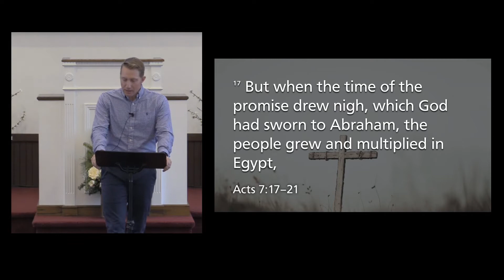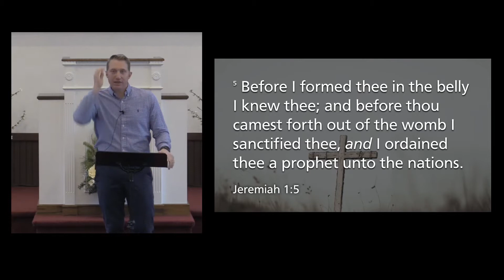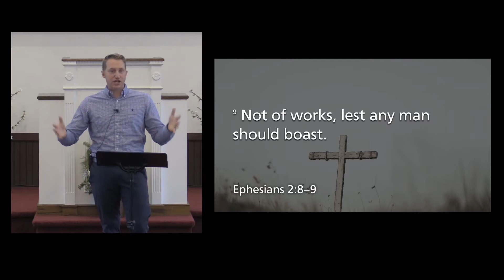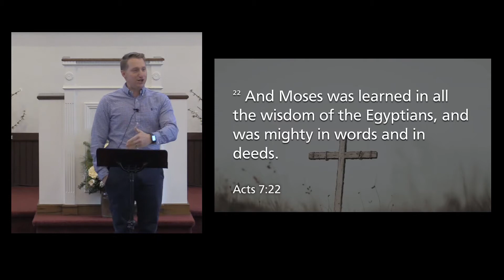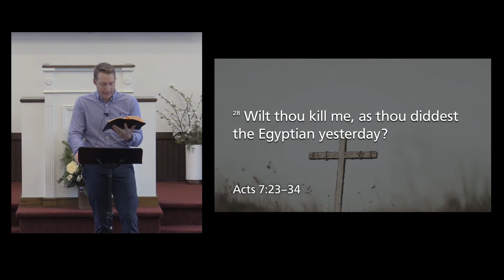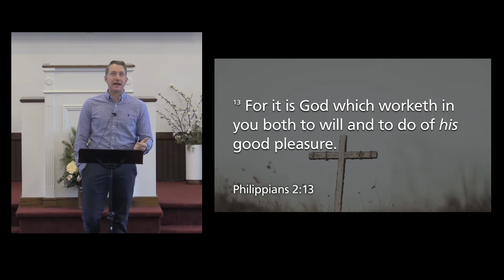Identity Calling, January 10, 2021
Topical Messages